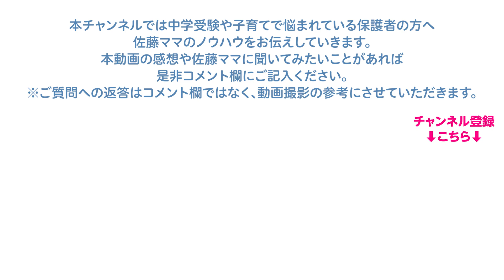佐藤ママが語る！「音読中にゴロゴロ」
過去に公開した動画にお寄せいただいたコメントにご回答いただきました。

読んであげる、勉強になります。これなら私でもできるとやっているのですが、子どもはゴロゴロというか、その間おもちゃで遊んだり、あげくには違う本を読んだりすることもあります。それは注意しないとまずいですよね？ごろごろしといていいよ。ただし、何もしないでね。とか言わないとだめでしょうか。

【企画・編集】
浜学園